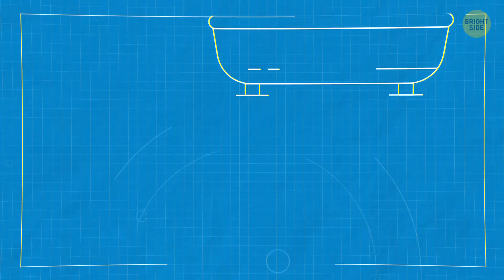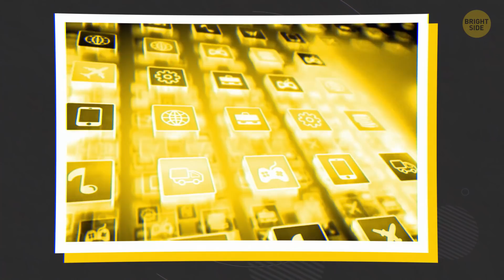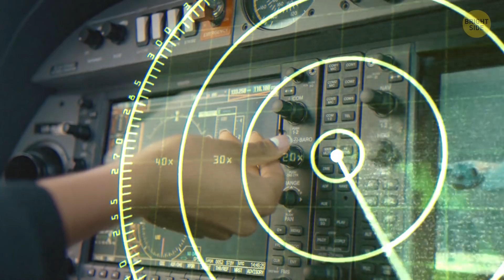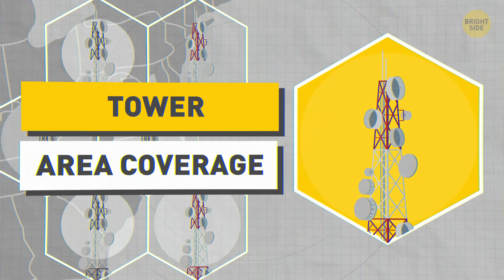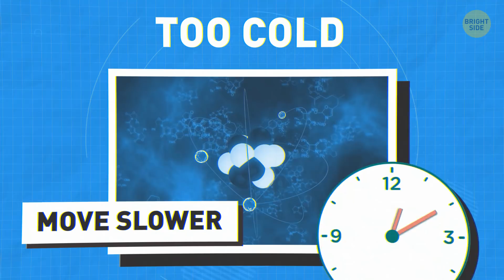Why Smartphones Can't Charge in 5 Minutes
Have you ever wondered why do you sometimes receive ads about things you didn’t type or said to your mobile assistant? For example, you talk to your friend about wanting to buy, say, a bicycle, and after an hour you see tons of bike ads on your smartphone. You talked in person, and you never searched for a bike on the Internet, yet there it is. Is your smartphone secretly listening to you? And if it is, how to deal with that?

Your smartphone has its own secret life. It doesn’t like when it’s too cold or too hot, may have disagreements with phones on another operating system, and doesn’t work on the subway. Let’s take a peek at why it does all these things and also find out why can’t phone batteries be removed any longer, why Androids may sometimes not receive texts from iPhones, why are smartphones so similar, and some other interesting facts about smartphones.

EPISODES:
Why don’t phones charge instantly? 00:00
Why don’t cell phones work on the subway? 0:26
Why is there no night vision mode on smartphones? 0:54
Why don’t phones interfere with each other’s signals? 1:15
Why do phones overheat? 1:40
Why Androids may sometimes not receive texts from iPhones? 2:00
Why don’t phones come rooted by default? 2:30
Why do so many phones have a glass back? 2:53
Why do phones need multiple cameras? 3:08
Why do you need airplane mode on board a plane? 3:31
Why are smartphones so similar? 4:35
Why are phones getting ever pricier? 5:04
Why are they called cell phones, anyway? 5:30
Why can’t phone batteries be removed any longer? 5:51
Why are phones so big nowadays? 6:20
Why do you need earphones to listen to the radio? 6:44
Why do phones tell you to hold still while taking night shots? 7:09
Why do phones charge slower when it’s cold? 7:28